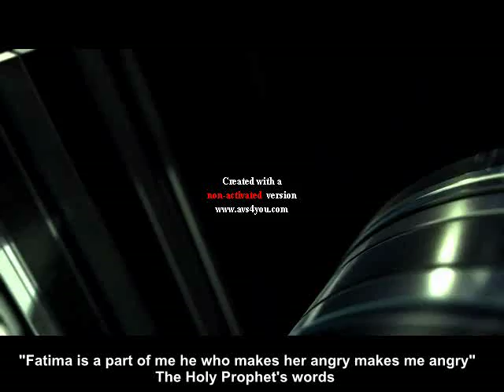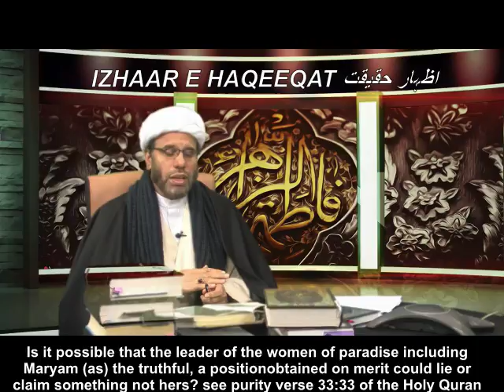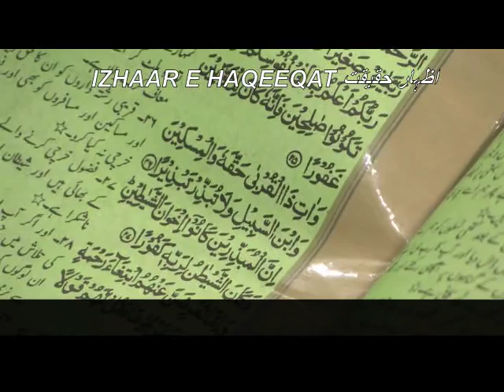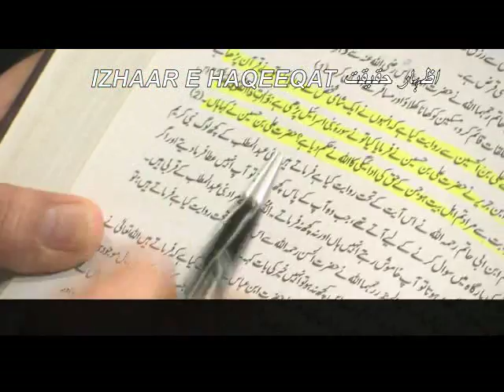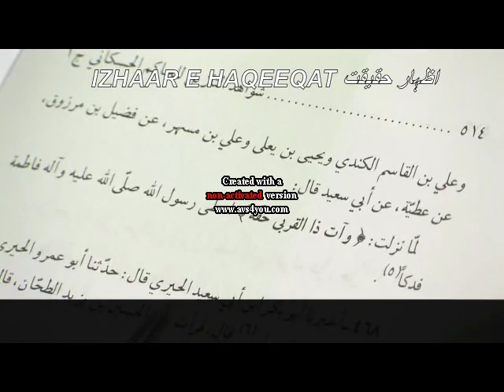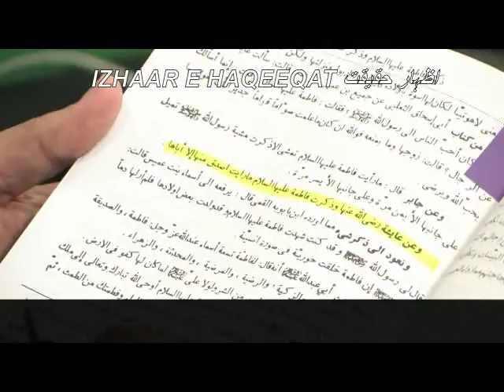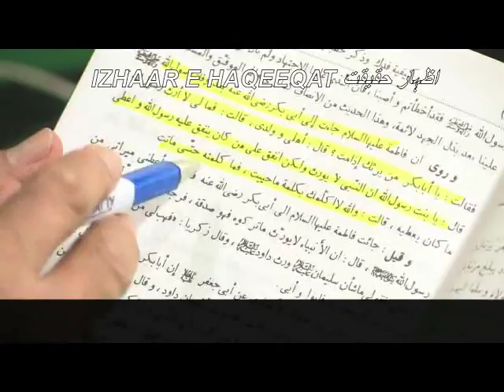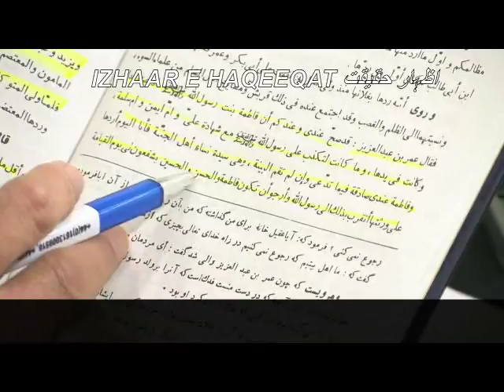Fadak Munazra part 2 reply to Dr Tahir ul Qadri (Syed Raza Hussain shah is part 1)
Think about what was going through the heart of Fatima (sa) when Fatima (sa) made that short walk to the courtyard where the sermon was made. Think about her thought process. Fatima (sa) realised that her life had been so cruelly cut short when she made that walk. The words of her father echoed in her ears “Fatima, may my Mother and Father be sacrificed for you”. Umme Abiha (as the prophet called her) knew that this was the same place where only a few months before, her father, the holy prophet (s), would stand in
honour of her status with Allah (swt) and seat her in his place. Why had they forgotten his (saww) warnings. He (s) would in the last 6 months of his life stand at her door, several times a day and read the verse of
purity (33:33). How he (s) would repeat to the companions that the house of
Fatima was the place of revelation. How it was the visiting place of
angels. How he would say with sorrow “Fatima is a part of myself, he who makes her angry makes me angry” (Sahih Bukhari Volume 5 Book 57 Hadith 61”.
Why he (s) kept repeating “I leave you two weighty things one being the Book of Allah(swt)… and the other my Family (Fatima)… I Remind you of your duty to my Family” (Sahih Muslim 5920). Did they not understand? Was it a thirst for power that made them forget or was it hatred for Ali, who had killed their dear ones in the cause of Justice. Or was it the jealousy that plagued Yusef’s (as) brothers? Why had so much honour been bestowed on one individual Ali (as). Why did the prophet choose him? Why did the Dhulficar descend on him and not them? Why did Allah (swt) accept the proposal of Ali (as) for Fatima (sa) and not theirs. Why was the standard given to Ali and not them? Why did Ali stand firm when they all ran in Uhad? Why were the doors of their houses that opened on to the mosque of Medina ordered closed whilst Ali’s remained opened? Why was Ali (as) made the brother of the prophet (saww) after Hijra to the exclusion of them? Why was looking at the face of Ali worship and not theirs? Why was Ali sent to replace them in reading sura Barat? Why was Ali (as) chosen to break the idols they once worshipped? And so much more. Did they really think a prophet of God could show favouritism or God forbid nepotism? Did they really take it so personally, was their pride really hurt, did they really bear a grudge against Imam Ali for slaying their relatives in the cause of Justice? Did Ali’s countless honours at such a young age really make them feel small and inadequate? Yet, how could they not realise that these merits were bestowed on Ali (as), by Allah (swt) and not the prophet (s)? Did they not understand that their welfare lay with Ali (as) or had they returned to their centuries old tribal instincts that the prophet (s) hoped he had
abolished for good. Maybe Fatima (sa) could wake them up, make them understand what Jacob failed to make the brothers of Joseph understand. (Continued in other videos dua mayameen